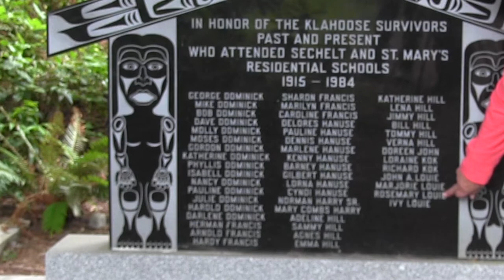Rose Hanson: In Her Words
Rose recalls her childhood spending summers with her grandparents in the Toba Inlet and reflects on some of the challenges she’s overcome in her life.

In the 2016 Celebrating Seniors Film Program, several generations came together to produce short films. Spanning 11-88 years of age, the participants collaborated to create five documentaries that celebrate the rich history of Cortes Island and its residents.